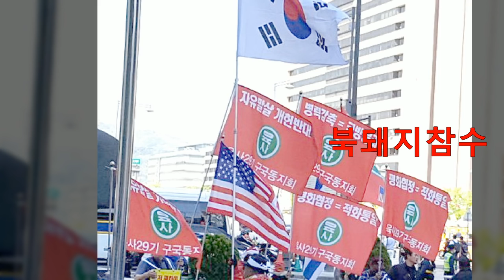미북회담결렬-전격북폭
전격적인 북폭
미북회담취소
북폭전격전시작
태극전단 데이너김